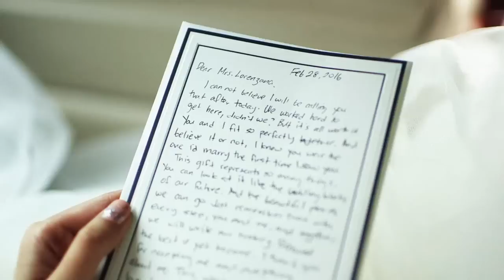GUJI - My Vow (Official Music Video)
"My Vow"
Original Music by Guji Lorenzana and Amir Masoh
Produced by Amir Masoh
Video and Edit by Jason Magbanua

"My Vow" is an original song. The video is the "Same Day Edit" video which was shown at the reception for the Lorenzana-Nolasco nuptials held on February 28, 2016, at the Green Sun in Makati, Philippines. Locations featured in the video include the Solaire Hotel and Casino in Pasay, Philippines, and the Green Sun in Makati Philippines. Thank you to the very accommodating staff at both locations, for allowing us to feature the beautiful surroundings in this video.